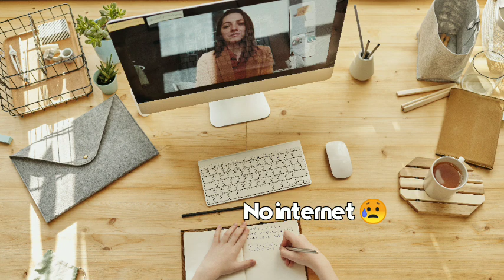JNTUH Final Year Exams || Final Year Exam NEWS Today TS || B-TECH,PG,DEGREE,PHARMA Exam Updates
B-TECH,PG,DEGREE,PHARMA Exam Updates are discueesd in this video
I gave credits to owner's please feel free to message me if you have problem instead of reporting to youtube